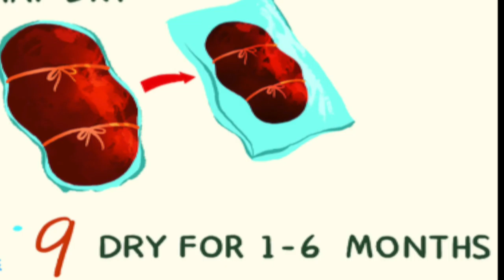Charcuterie with UMAi Dry: a Short Animated Demonstration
Making Capicola, Bresaola, Pancetta, Lonza is easy with UMAi Dry. This short video describes this the process step by step.

DryAgePro.com
ArtisanMeatKit.com